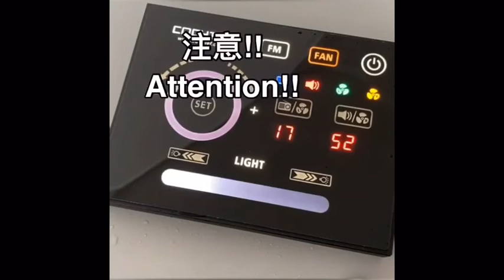Touch Switch with Proximity Sensor and water splash functions觸控開關-懸浮感應與防潑水功能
Touch Switch with  Proximity sensor and waterproof functions
Cochief offers touch switch module with different functions including proximity sensor and waterproof. Not only the cool lighting but also have a melody.

觸控開關懸浮感應與防水觸控
皓智企業股份有限公司提供的觸控產品有各種功能，除了影片中的懸浮感應與防水觸控功能，我們也提供酷炫燈效甚至可以來段美妙的旋律呢!
想要與眾不同的觸控模組嗎?請與我們聯繫!

Company Name: 皓智企業股份有限公司 Cochief Industrial COmpany
Line:@cochief